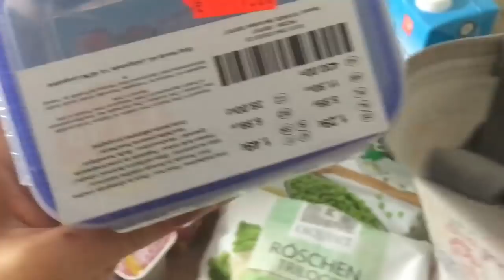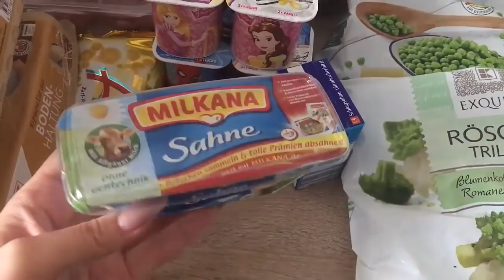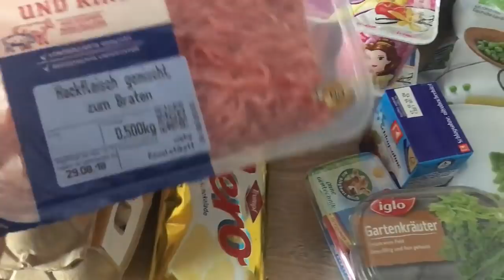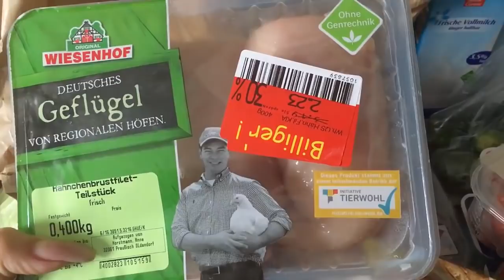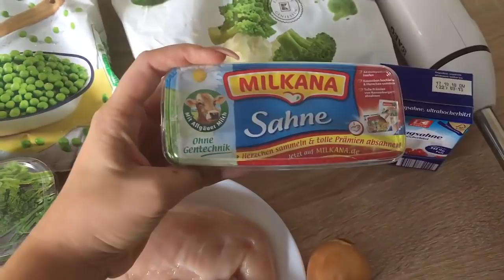Посылки от подписчиц //закупка//сырный суп